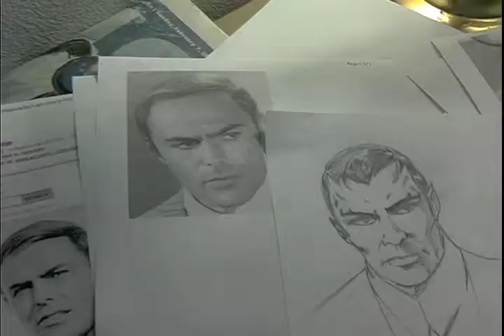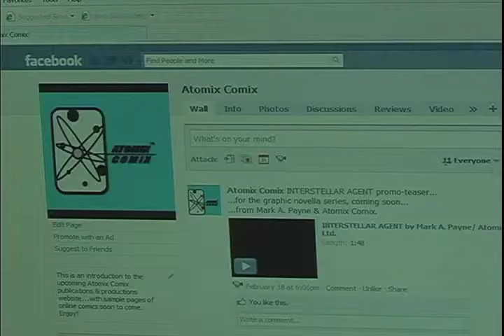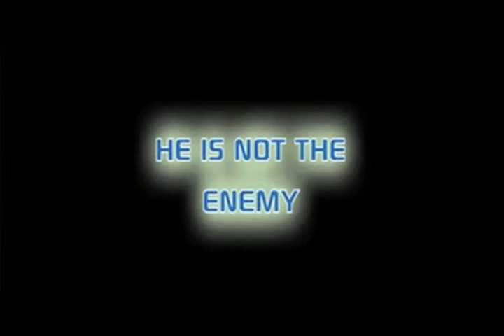Mark A Payne: Graphic Novela Artist and Filmmaker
A documentary short about a "graphic novella" artist by the name of Mark A. Payne, who has an online comic book series called "INTERSTELLAR AGENT".